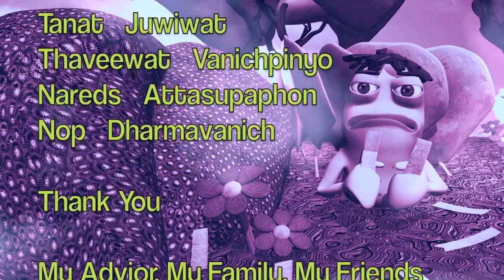[ Cartoon Animation ] [ The mudskippers ] @Piely shark